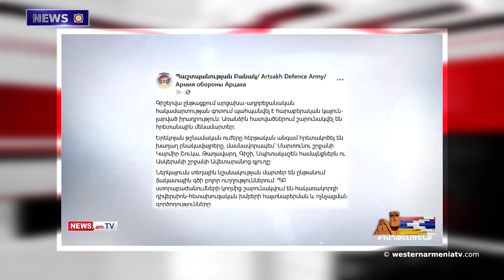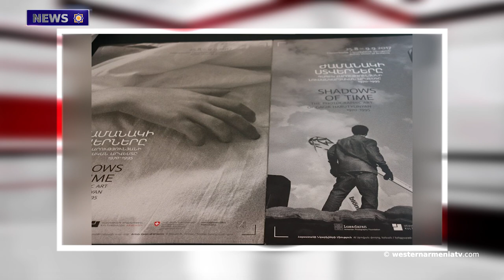Artsakh repels Azeri advance attempt.News 04.11.2020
1.Remembrance day of Arden Shellefyan
2.Interview with Artsakh Hero, Major General of the RA Armed Forces Arkady Ter-Tadevosian
3.The Human Rights Defender states: At least 1815 hectares of forests in Artsakh were set on fire by Azerbaijan
4.Artsakh repels Azeri advance attempt from south
5.In October 2020, Turkey sold more than $ 101 million worth of military aircraft to Azerbaijan
6.The 2000-year-old tree growing in Ardvin is the oldest pear tree in the world
7.Proceeds from the sale of photographs of the First Artsakh War will be donated for the needs of the Third War